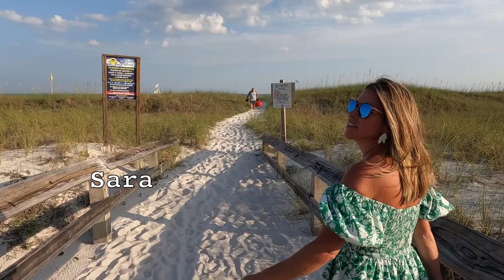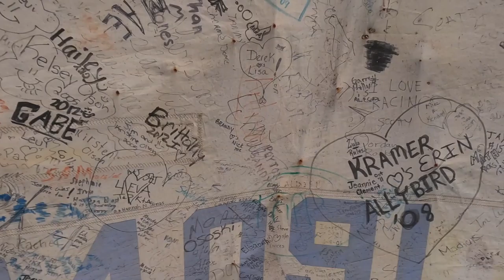orange beach vlog!!! -island hopping, restaurants, boat rides, clear waters, and more!!!🏝☀️🍉🏄‍♀️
Hi!!! This is our OBA vlog!!!

Holt Travels snorkeled clear waters in Wolf Bay, viewed swimming dogs at Pirates Cove (AND ate juicy burgers :) ), gazed at dolphins all day long in the Bay, and enjoyed many more activities! Each night was filled with beautiful sunsets on the peer, ice cream from Sweet Cone Alabama, and dinners at delicious local restaurants. We loved every minute of our stay and can't wait for our next visit!!

We stayed at the best VRBO that was in the perfect location in between the beach and the bay! The house was in walking distance to multiple activities including beach access, fishing (Zekes Marina), ice cream for dessert (Sweet Cone Alabama), donuts for breakfast (City Donuts), delicious seafood restaurant (Shrimp Basket), sunrise and sunset viewing spots, etc.!! We had soooo much fun!!!